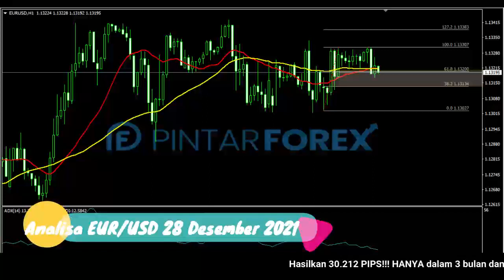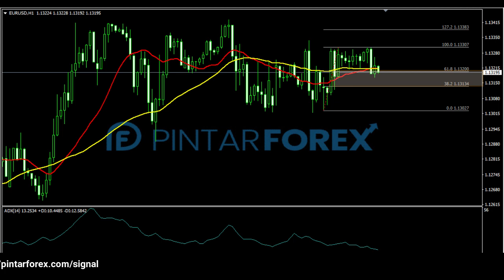🔴 LIVE: Analisa Forex Hari Ini 28 Desember 2021 Waspadai EUR-USD Sedang Berkonsolidasi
"Analisa Forex Hari Ini 28 Desember 2021 Waspadai EUR-USD Sedang Berkonsolidasi